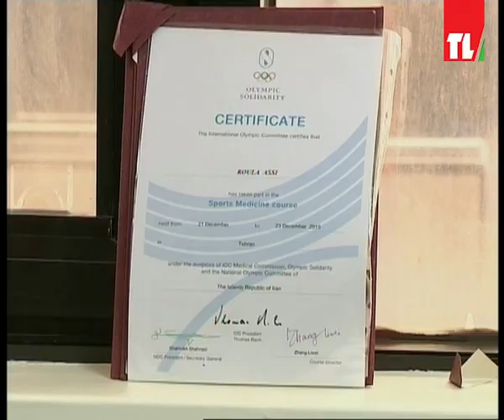TL Sports - Episode 66